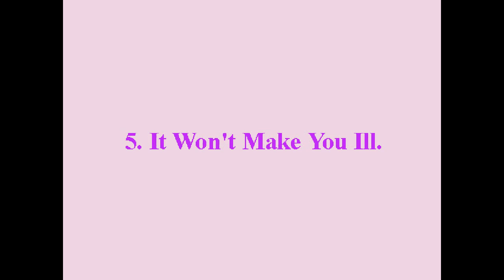6 Things That Happen To Your Body When You Masturbate